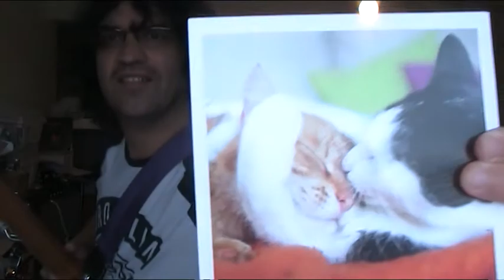Dance The Night Away.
No not THAT "Dance The Night Away", tho I like that too! But a track off Cream's Disraeli Gears album. Very rare example of Eric Clapton playing a 12 string. I love this track. The drums are magnificent. I'd love to do a full version, bassline, harmonies and all.